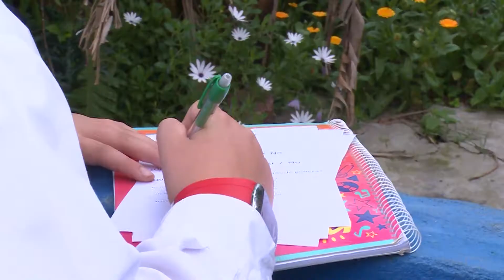Reporte Diario "Recordarte me impulsa” 01.11.17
La Mesa de Coordinación Zonal SOCAT Fundación Centro de Educación Popular Las Piedras Este, realizó una actividad conjuntamente con varias instituciones educativas.